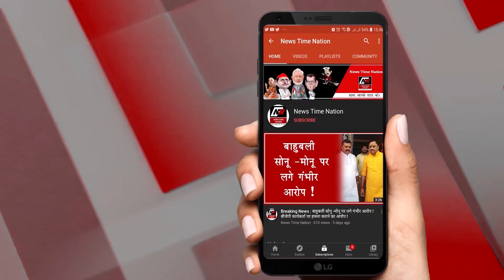कोरोना के कहर से सर्दियों में बढ़ सकता है डेथ रेट-TOP 10 NEWS | NEWS TIME NATION I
1-CBI की रडार पर  रिया

सुशांत सिंह राजपूत सुसाइड मामले में सीबीआई की जांच तेजी से आगे बढ़ रही है. इसी क्रम में सीबीआई ने शुक्रवार को इस मामले की मुख्य आरोपी रिया चक्रवर्ती को समन भेजा और पूछताछ की. रिया से सीबीआई की पूछताछ तकरीबन 10 घंटों तक चली जिस दौरान उनसे इस मामले से जुड़े तमाम सवालात किए गए. आज भी CBI इस मामले में रिया से पूछताछ करेगी

2-अभिषेक त्रिमुखे कोरोना संक्रमित
मुंबई पुलिस के डीसीपी अधिकारी अभिषेक त्रिमुखे कोरोना संक्रमित पाए गए हैं. सुशांत सिंह केस में सीबीआई के कोऑर्डिनेशन के लिए मुंबई पुलिस की तरफ से उन्हें नियुक्त किया गया था. उल्लेखनीय है कि त्रिमुखे का पूरा परिवार कोरोना से संक्रमित है. शुरुआती जांच के दौरान सीबीआई के साथ उनकी कई बार मुलाकात भी हुई थी.

3- कोरोना में हालात काबू के बाहर
कोरोना वायरस के संक्रमण से पूरी दुनिया परेशान है. कई बड़े देशों में हालात काबू से बाहर हैं. पिछले 24 घंटों में दुनिया में 2 लाख 63 हजार 333 नए मामले सामने आए हैं और 5 हजार 879 लोगों की जान चली गई है. दुनियाभर में अबतक 2 करोड़ 48 लाख 89 हजार लोग कोरोना संक्रमित हो चुके हैं.

4- भारत में कोरोना विस्फोट !
देश में कोरोना संक्रमितों की कुल संख्या 35 लाख के करीब पहुंच गई है और 62 हजार से ज्यादा लोग अपनी जान गंवा चुके हैं. देश में पिछले 24 घंटों में 76,472 नए मामले सामने आए और 1,021 लोगों की जान चली गई है.

5-  यूपी के कैबिनेट मंत्री कोरोना पॉजिटिव
उत्तर प्रदेश सरकार के कैबिनेट मंत्री सतीश महाना कोरोना संक्रमित पाए गए हैं. शनिवार को महाना की टेस्ट रिपोर्ट पॉजिटिव आई है. सतीश महाना ने खुद ट्वीट कर इसकी जानकारी दी. सतीश महाना ने ट्वीट में लिखा, कोविड के प्रारम्भिक लक्षण दिखने पर कल मैंने टेस्ट करवाया जिसकी रिपोर्ट पॉजिटिव आई है..

6-कोरोना के कहर से सर्दियों में बढ़ सकता है डेथ रेट
कोरोना वायरस को लेकर सर्दियों से पहले विश्व स्वास्थ्य संगठन ने एक बार फिर चेतावनी दी है. यूरोप में WHO के रीजनल डायरेक्टर का कहना है कि सर्दियां आते ही यूरोप समेत दुनियाभर के देशों में कोरोना वायरस के मामलों में फिर तेजी से बढ़ोतरी हो सकती है. एक्सपर्ट ने सर्दियों से पहले लोगों को तैयार रहने की सलाह भी दी है.

7-पुलवामा में सेना ने ढेर किए 3 आतंकी
जम्मू-कश्मीर के पुलवामा में सेना ने 3 आतंकियों को मार गिराया है. जम्मू-कश्मीर में 24 घंटे में ये दूसरा एनकाउंटर शुरू है. सेना के मुताबिक दक्षिण कश्मीर के पुलवामा के जदूरा गांव में सुरक्षा बलों ने 3 आतंकियों को मार गिराया है.

8-राजा भैया के पिता को किया गया नजरबंद
उत्तर प्रदेश के प्रतापगढ़ की कुंडा विधानसभा सीट से निर्दलीय विधायक और सूबे के पूर्व कैबिनेट मंत्री रघुराज प्रताप सिंह उर्फ राजा भैया के पिता उदय प्रताप सिंह को नजरबंद कर दिया गया है. उनको उनके ही घर में दो दिन के लिए नजरबंद किया गया है. जिला प्रशासन ने यह कदम मोहर्रम के दिन होने वाला भंडारा रोकने के लिए उठाया है.

9-लोन मोरेटोरियम की डेडलाइन है 31 अगस्त
कोरोना संकट को देखते हुए रिजर्व बैंक के निर्देश पर बैंकों ने एक अहम फैसला लिया था. इसके तहत कंपनियों और व्यक्तिगत लोगों को राहत देते हुए लोन की किस्तों के भुगतान पर 6 महीने की छूट दी गई थी. छूट या किस्त भुगतान पर रोक की अवधि 31 अगस्त को समाप्त हो रही है. अब इसे 31 अगस्त से आगे नहीं बढ़ाया जाएगा.

10-गंगा-यमुना नदी का जलस्तर बढ़ा
देश के कई राज्य इस समय बारिश और बाढ़ से बेहाल हैं. मैदान से लेकर पहाड़ तक सैलाब के कहर से परेशान हैं. उत्तराखंड, जम्मू-कश्मीर, हिमाचल प्रदेश समेत कई राज्यों में नदियों-नालों ने रौद्र रूप धारण कर लिया है. भारी बारिश के कारण पहाड़ों पर भूस्खलन की घटनाएं सामने आ रही हैं तो वहीं मैदानी राज्यों में बाढ़ के पानी ने लोगों की मुसीबत बढ़ा दी है